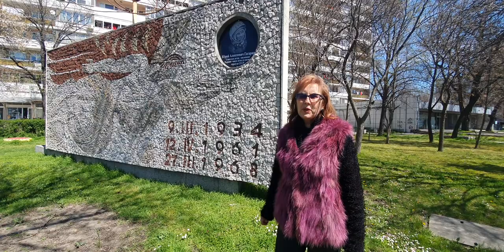Международный марафон «Маршрут Гагарина». Гагарин в Болгарии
Представляем Вашему вниманию творческую работу Веселины Балтовой, г. Пловдив, Болгария.